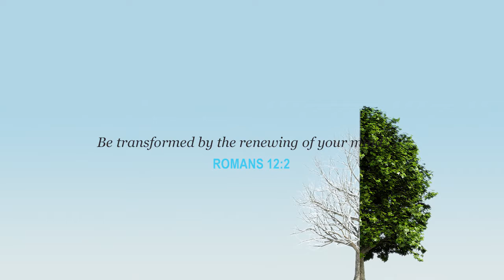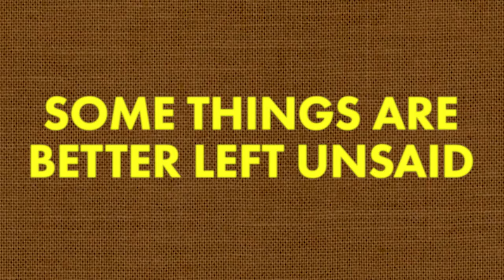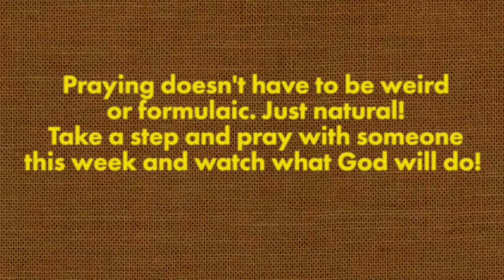annc 1-10-16 with How Not to Pray